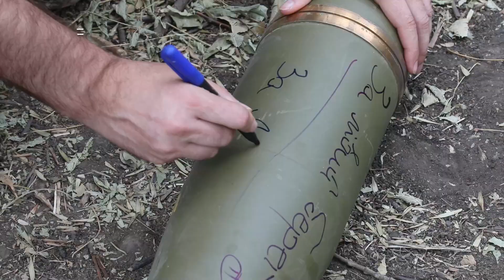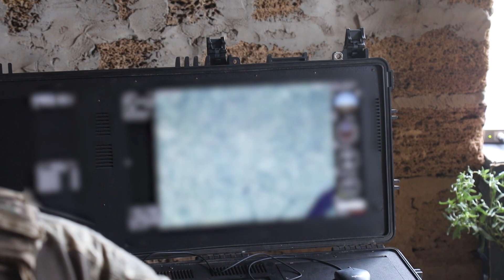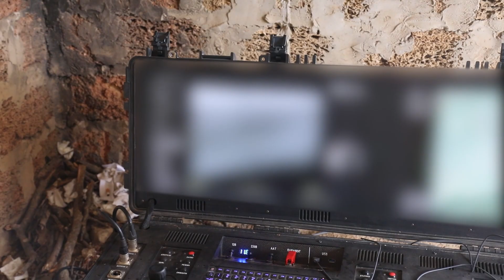Телепрограма "Військо"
Сьогодні у програмі:
- Керівництво країни продовжує готувати Українську доктрину – ґрунтовний текст, основу для трансформації нашої держави;
- Україна оголосила тимчасові коридори для суден, що йдуть до та з чорноморських портів;
- Українські гармаші на південному напрямку вразили живу силу й техніку ворога;
- БПЛА «Фурія» корегує вогонь по ворогу на Херсонщині;
- Коли рахунок іде на секунди: як зв’язківці забезпечують управління військами на передовій;
- Після повномасштабного вторгнення величезна кількість громадян України зробили вибір, який спонукав взяти зброю в руки і обороняти свій дім і свою державу. Юрій не міг стояти осторонь, адже досвід у захисті українських кордонів чоловік вже мав.
Нині він у складі 124 окремої бригади ТРО продовжує захищати Україну від російських загарбників.